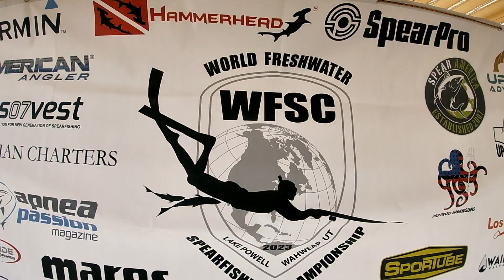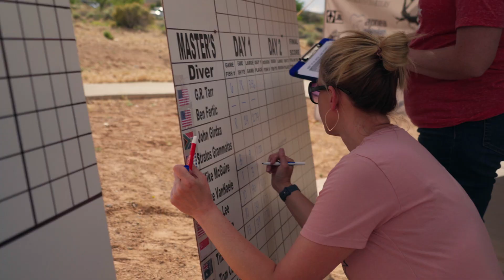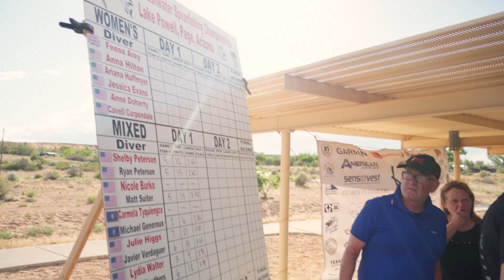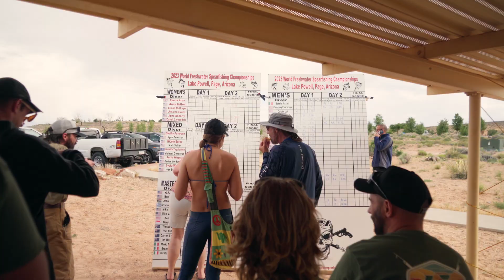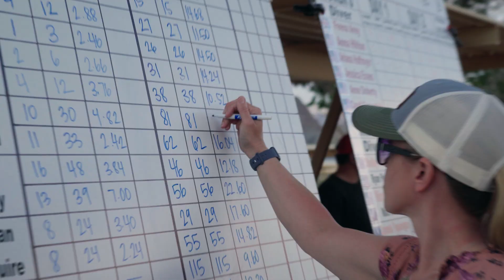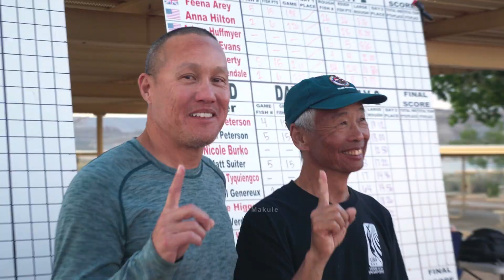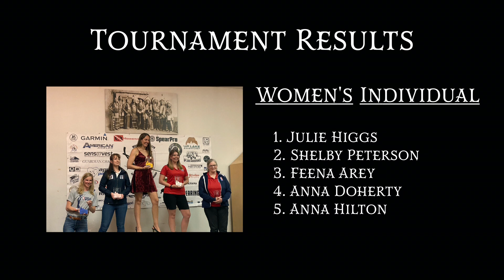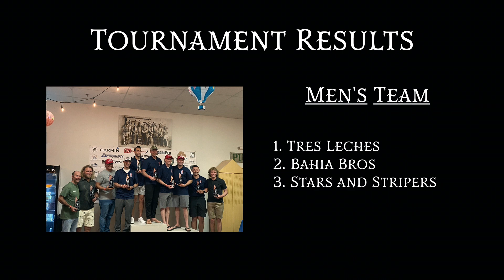World Freshwater Spearfishing Championships | Documental Deportivo | Película Completa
Ingrese al apasionante mundo de la pesca submarina en agua dulce en el lago Powell en Page, Arizona, donde los mejores buceadores de pesca submarina de 10 países compiten en el Campeonato Nacional de Pesca Submarina en Agua Dulce.

Estrellas: Dale Sanders
Dirigida por Alex Maier

Las historias reales suelen ser más escandalosas que cualquier cosa que se vea en una película de ficción. La no ficción tiene la mayor variedad de historias, desde pequeñas y personales hasta globales e impactantes. Disfrute de estas historias de la vida real que educarán, inspirarán y entretendrán, todo gratis en Stash en Español.